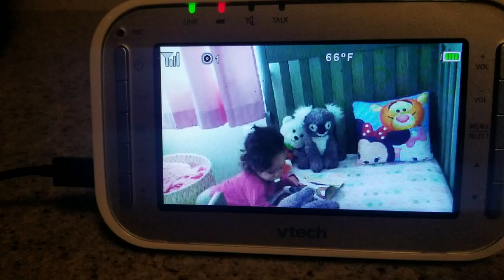NAPTIME CLEAN WITH ME FAIL 2019 | DEEP KITCHEN CLEAN.. ALMOST | PATRICIA MARIE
NAPTIME CLEAN WITH ME FAIL 2019 | DEEP KITCHEN CLEAN
Hello loves.. Today I’ve got another clean with me video!! I know you all love my cleaning video, so today’s cleaning video focuses on the kitchen. I was hoping to get a lot more cleaned during Loki’s nap but as you can tell in the video my cleaning got cut short when Loki decided to wake up from her nap after only 30 minutes. I hope you find this video fun and if you would like me to do more cleaning videos or some more working mom vlogs make sure to give this video a big thumbs up and don’t forget to subscribe!

Hi, my name is Patti and I love to create mommy, baby and lifestyle videos! You can expect to see baby styling videos, hauls, cleaning videos and home decor updates! I'm a busy working momma and my life can get a little chaotic so you know I'll always keep it real. I don't pretend to hide my dirty dishes or my messy diaper bag! Haha, Thanks for dropping by, I'll see ya next time!!